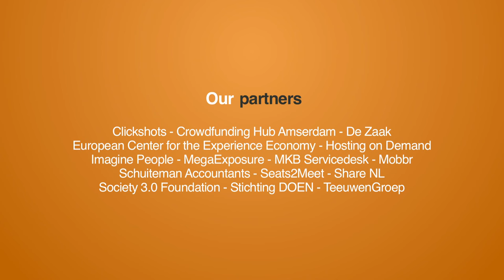Interview with Marieke Kamphuis, managing director of OnePlanetCrowd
Virtual Crowd Expedition interview with Marieke Kamphuis, managing director of crowdfunding platform OnePlanetCrowd.